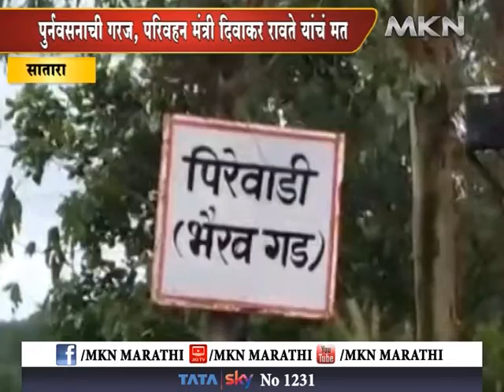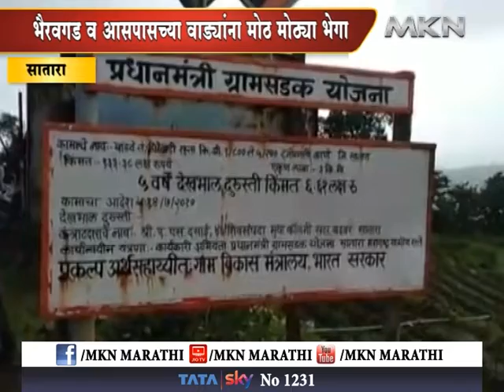सातारा - भैरवगडचे पुर्नवसनाची गरज - परिवहन मंत्री रावते